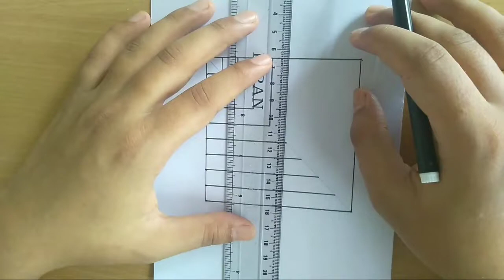How to draw 3d hole on paper-Anamorphic illusion art- 3d art drawing tutorial-3d trick art on paper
How to draw 3d hole on paper - Anamorphic illusion art - 3d art drawing tutorial - 3 d trick art on paper... By Nik Pencil Arts...

Materials used...

1. A4 size paper
2. Black marker pen
3. 2B pencil
4. 4B pencil
5. 6B pencil
6. 8B pencil
7. 30cm Ruler